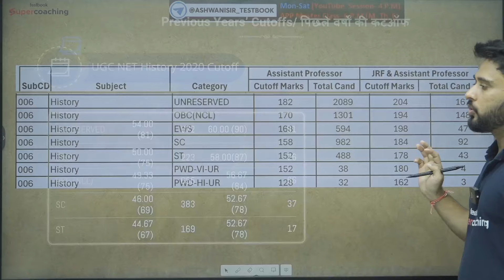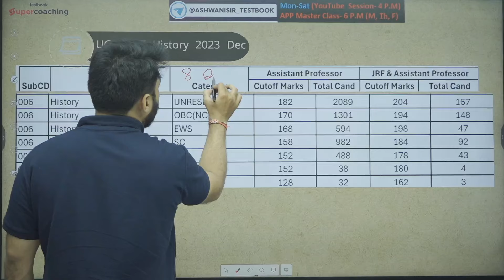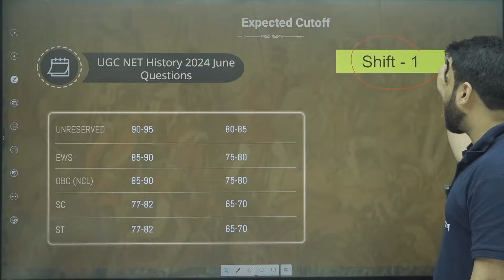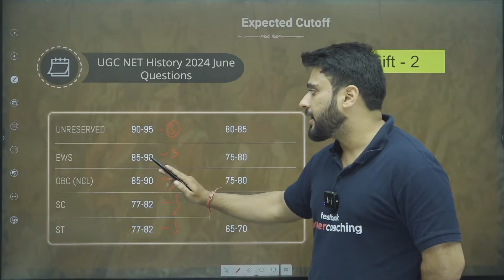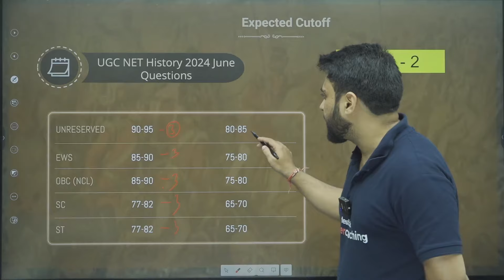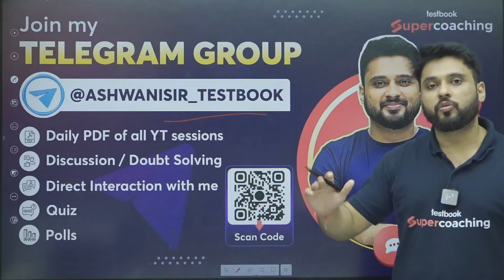UGC NET History Cut Off | UGC NET Re Exam History Revised Cut Off | UGC NET 2024 | Ashwani Sir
Join Ashwani Sir for comprehensive insights on the UGC NET History cut off for 2024. Ashwani Sir offers expert analysis on expected and revised cut off marks, especially following any re-exams. He explores past trends, exam difficulty, and strategic preparation tips. His sessions ensure you are well-informed about the benchmarks you need to meet or exceed and guide you on how to achieve them. Stay ahead with Ashwani Sir’s expert advice and maximize your chances of success in the UGC NET History exam.
🔥Re Exam Answer Key out Now Fill the Questions Challenge Form

➡️Fill out the Foundation Batch 2.0 Google form to make your journey towards UGC NET DEC 2024 a 🎉Success

➡️Join Ashwani Sir Free Masterclass on Testbook App at 7 PM